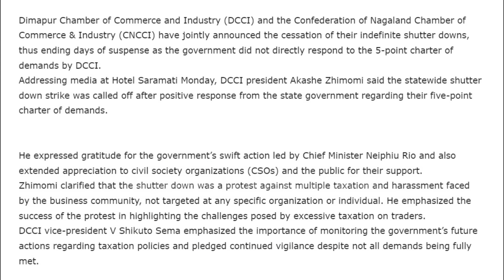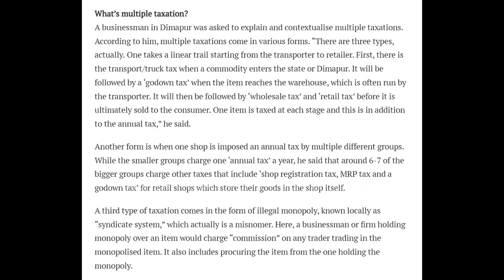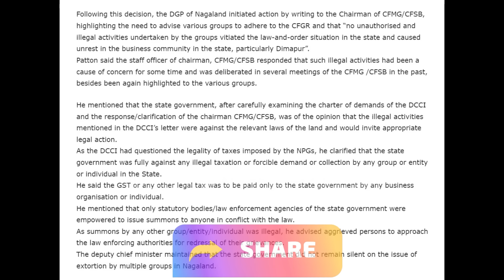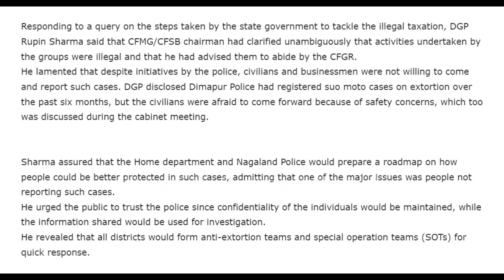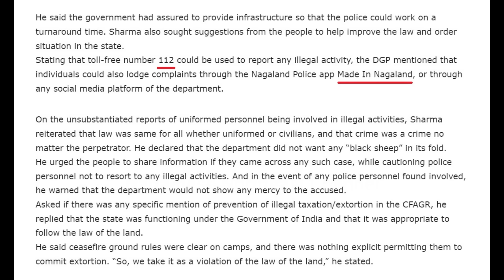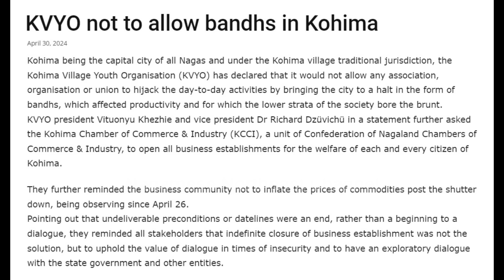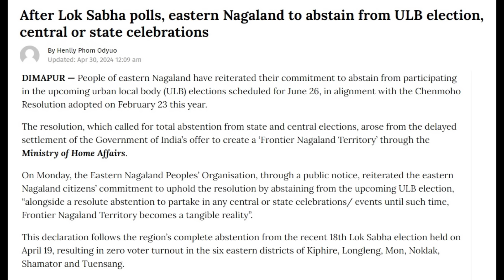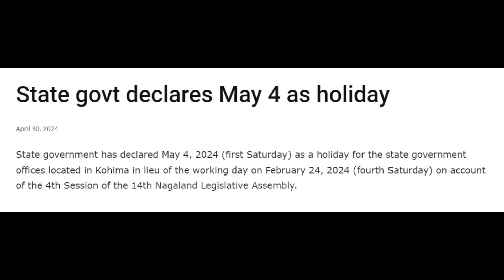No. 1224 | Nagamese Northeast Channel | 30 April 2024 | Nagaland | Nagamese News